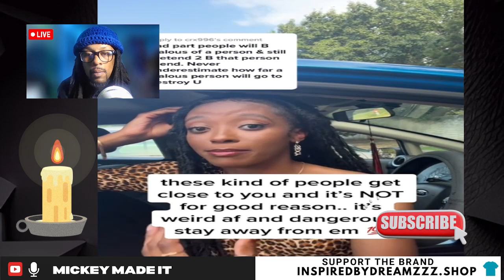How Jealous Energy Destroys Social Lives & Work Environments: Spotting Toxic People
🚀✨In today’s video, we dive deep into the impact of jealousy in both social circles and professional settings. Jealous energy doesn’t just affect the person feeling it; it creates a ripple effect, leading to tension, rivalry, and even sabotaging productivity. Learn to recognize signs of jealousy, protect your mental space, and build a more positive environment. Let’s discuss how jealous energy can hold people back and what we can do to rise above it for better relationships and a healthier work-life balance.